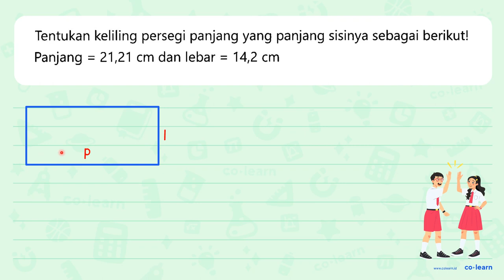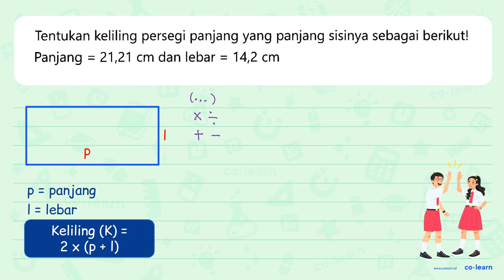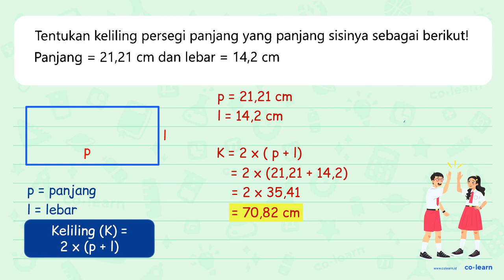Tentukan keliling persegi panjang yang panjang sisinya sebagai berikut! Panjang 21,21 cm dan leba...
Tentukan keliling persegi panjang yang panjang sisinya sebagai berikut! Panjang 21,21 cm dan lebar 14,2 cm = =

00:00 : Bedah Soal
01:00 : Konsep, rumus dan pengertian Persegi Panjang (Luas dan Keliling)
01:18 : Langkah penyelesaian soal
05:04 : Jawaban akhir
05:34 : Penutup